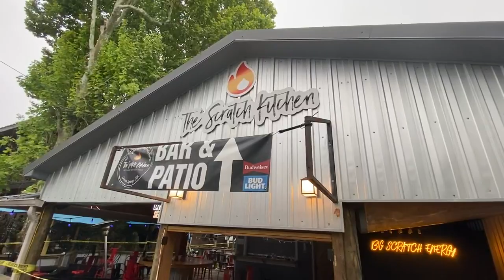Saturday morning scene following mass shooting in downtown Ocean Springs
Early Saturday morning, The Scratch Kitchen’s bar and patio area facing DeSoto Avenue was still roped off with crime scene tape.